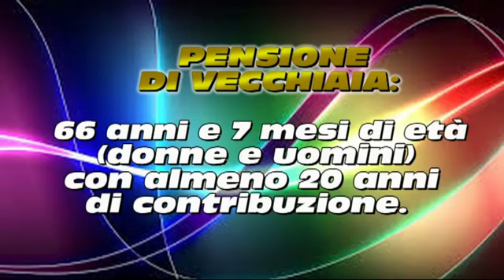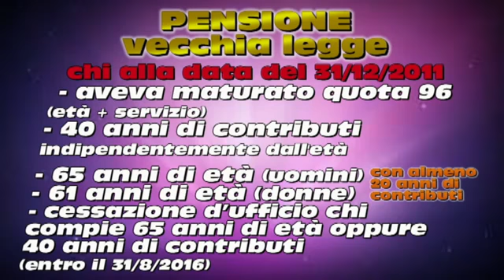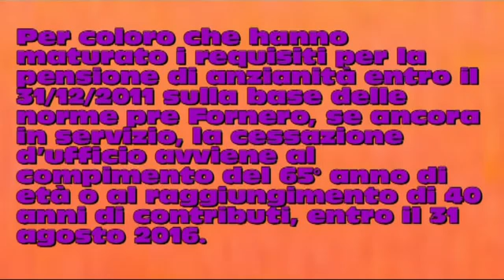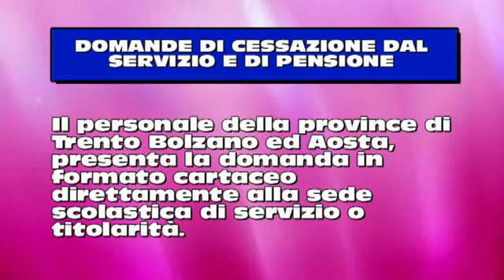GUIDA PENSIONI 2016